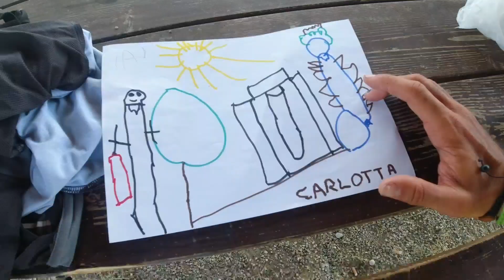HO FINITO L'ACQUA POTABILE, E ORA? Tappa 274 e 275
altre 2 tappe portate a termine.. semplici da percorrere , ma difficili da affrontare! tanto caldo e pochi rifornimenti lungo il cammino, ma ancora una volta succede qualcosa di inaspettato.

PER CHI VUOLE CONTRIBUIRE AL PROGETTO DISEGNANDO L'ITALIA:
çe donazioni verranno utilizzate in caso di emergenza  e per continuare a migliorare – con l'acquisto di nuove attrezzature – la qualità dei video.
Tutto il restante dei soldi verrà utilizzato per una raccolta fondi a fine progetto.
Grazie di ❤

Postepay Evolution:
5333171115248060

IBAN:
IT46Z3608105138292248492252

Codice BIC/SWIFT:
PPAYITRIXXX

Le mie attrezzature:

Zaino Ferrino 65+10 :🎒
Tenda ferrino:🏕
Tenda Naturehike (prima utilizzata):🏕
Materassino Active Era :🛌
Ferrino Yukon PRO, Sacco a Pelo : 🛌
Pantaloni :👖
Nortec Ramponcini nordic:🥾
Sacca acqua:🥛
Scarpe:
Uso estivo..
LA SPORTIVA Ultra Raptor:👟
Variante
LA SPORTIVA Ultra Raptor GTX :👟

Elettronica:
RAVPower Pannelli Solari Portatili : 🌄
Power bank Xnuoyo (per me il migliore)🔋

Riprese effettuate con :
Dji mavic mini:📽
Galaxy Note 8 :🎬